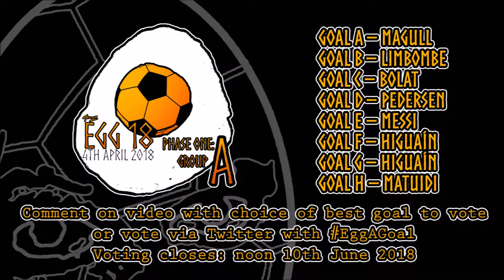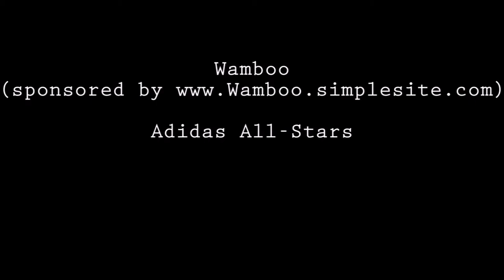Goal of the Group Nominations. Mallaz EGG 18 Phase One: Group A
Mallaz EGG 18
Phase One: Group A
Mallaz HQ, Wednesday 4th April 2018

Mallaz EGG
Mallaz Creative Media, Entertainment and Enterprise

The first instalment of The Egg, Phase One: Group A, produced 64 goals in the thirteen games played between the six contenders. This video shows the eight nominations for the best of those goals. Vote for your choice of Group A’s best goal by leaving a comment on this video or vote on Twitter using the hashtag EggAGoal. Voting closes at noon on Sunday 10th June 2018.

Goal A – Lina Magull’s powerful right foot drive from outside the box to draw Germany Women level in their 3-1 victory over United States Women.

Goal B – Stallone Limbombe’s long-range left-footed rocket into the top corner of Club Brugge’s goal for Royal Antwerp FC’s third in their 9-0 victory.

Goal C – Sinan Bolat’s crazy goal, as the goalkeeper dribbled the length of the pitch before smashing the ball into the top corner to score Royal Antwerp’s eighth goal in their 9-0 win over Club Brugge.

Goal D – Kristian Pedersen’s cool effort as he slots the ball home following a mazy run cutting in from the left to score Union Berlin’s fourth goal in their 5-0 demolition of Ingolstadt.

Goal E – Lionel Messi’s left-footed effort to score Adidas All-Stars’ sixth goal in their 9-1 triumph over MLS All-Stars.

Goal F - Gonzalo Higuaín’s powerful left-footed drive, after cutting in from the right, to open the scoring in Juventus’ 3-1 win over Inter.

Goal G - Gonzalo Higuaín’s second, slightly similar to his first but smashed home with his right foot.

Goal H – Blaise Matuidi rounding off a lightening run through the Inter defence by smashing a right-footed shot into the back of the net for Juve’s third against Inter.

Gamers
Empty Heed (psn) BRAIN2LUT
Club Brugge, Ingolstadt
George
United States Women
Mallaz (psn) Mallaz84
Royal Antwerp FC
Stew Pidfuck
Germany Women, Union Berlin, Juventus
Tony T
MLS All-Stars, Inter
Wamboo
Adidas All-Stars

Video Edit
Mallaz

Music
Beige Square

Executive Producer
2018